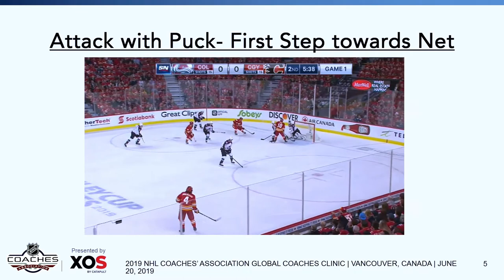Nate Leaman Take the Game to the Opponents Net